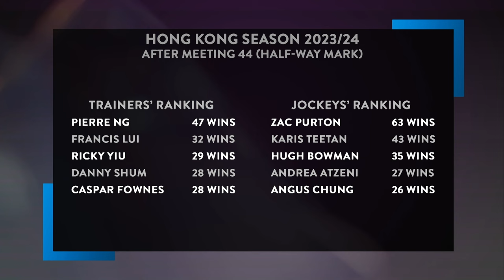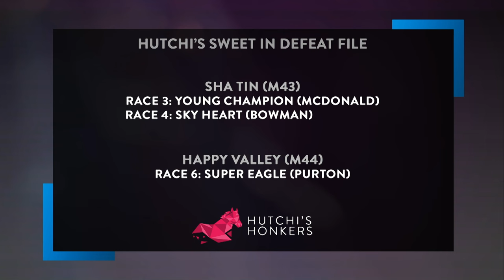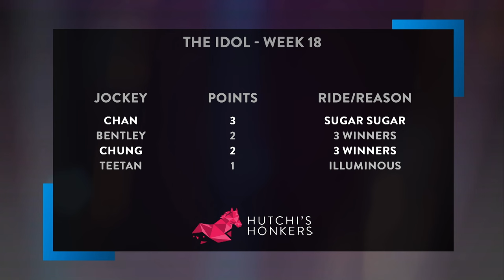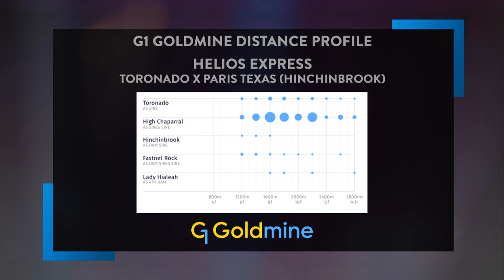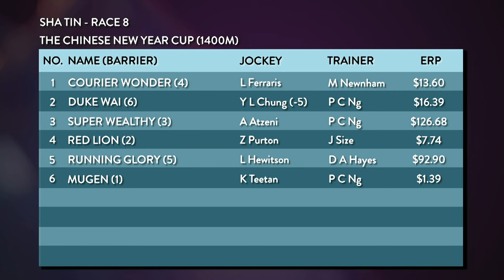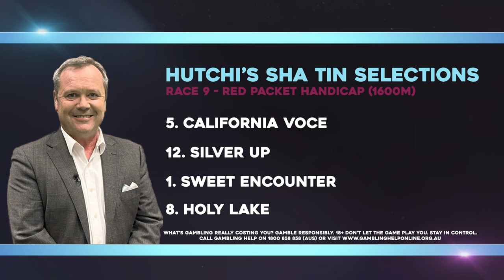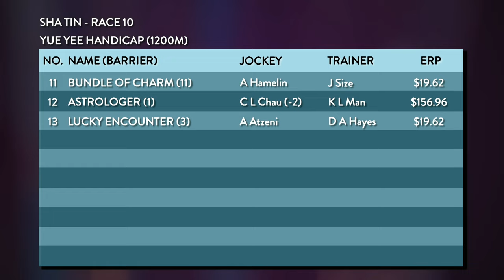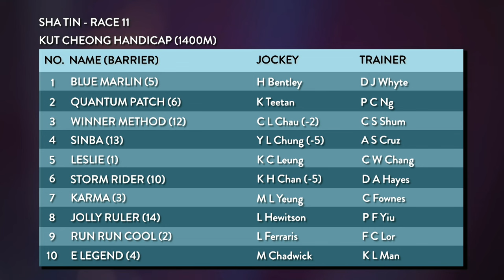S6 Ep4: Helios Express, Romantic Warrior and suspensions - Hugh Bowman covers it all!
Hugh Bowman won the Hong Kong Classic Mile on rising star Helios Express. What are his thoughts on the how that horse progresses through the Hong Kong 4YO Series? He’s also got lengthy suspensions coming up, how does he stay on the track? Get the form thoughts from Hutchi and RS for the Chinese New Year meeting on Monday! Kung Hei Fat Choy, welcome the Year of the Dragon!

00:00 - Featured Segments:

02:50 - Out The Gate
13:33 - Hutchi’s SID File: Hutchi’s horses to follow
16:12 - RS Dye’s Genius Or Slaughter? Idol points
22:47 - Star Power: Hugh Bowman
40:02 - Global Racing with Richo: Russian Emperor ready for Qatar
45:31 - Chinese New Year Monday is for Hong Kong racing: Previewing Sha Tin races – 8, 9, 10, 11
56:52 - Plays of the week: best bets.